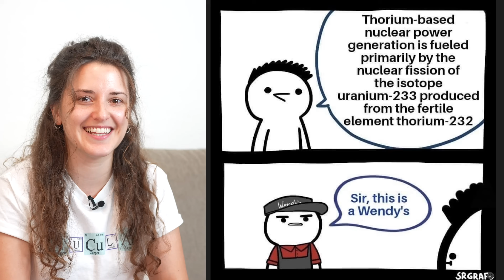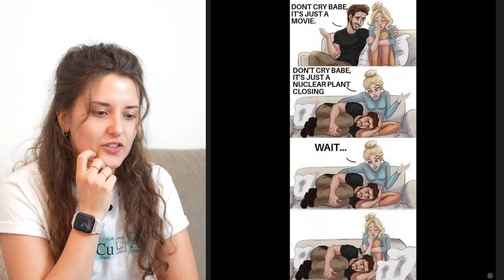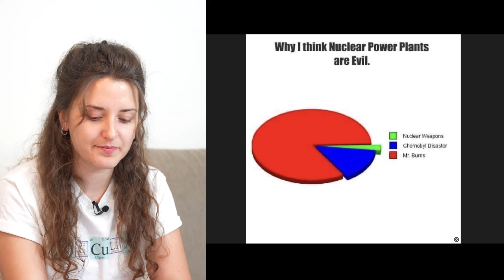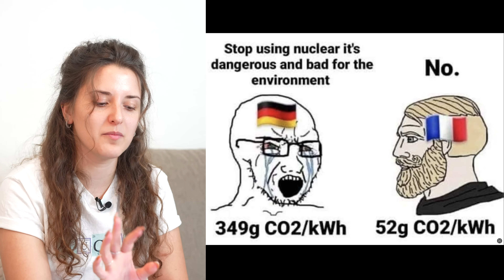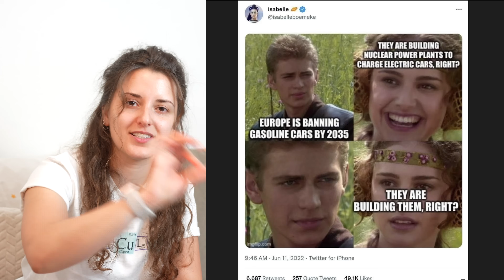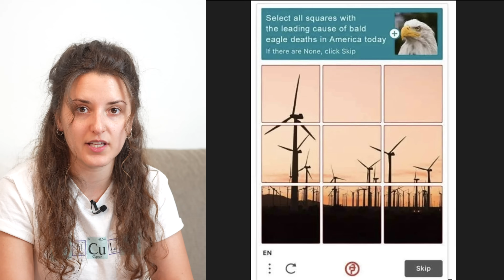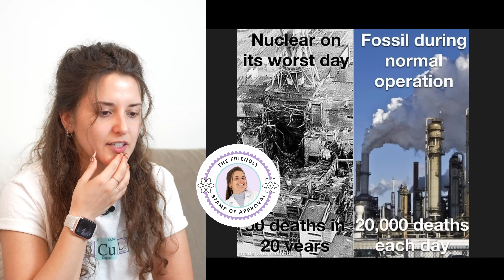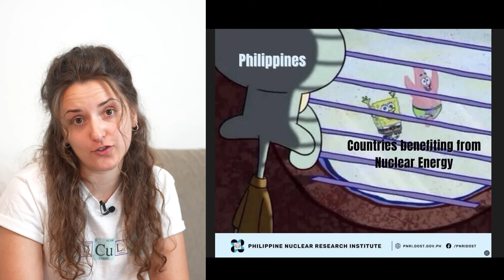Nuclear Physicist Reviews Memes Part 3 - Environmentalists...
Join the friendly Nuclear subReddit to discuss nuclear energy, ask questions, and share memes - r/friendlynuclearfamily

In this video, I review memes based on nuclear energy from the perspective of a nuclear physicist. I go through memes based on nuclear energy. I look through what is accurate information about memes based on nuclear energy in this meme review episode and review it.